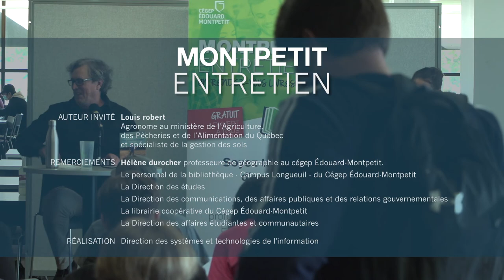Montpetit entretien avec Louis Robert - 20 octobre 2021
M. Louis Robert, agronome au ministère de l’Agriculture, des Pêcheries et de l’Alimentation du Québec et spécialiste de la gestion des sols, était l’invité mercredi du Montpetit entretien, qui était dirigé par Hélène Durocher, professeure de géographie. M. Robertest venu discuter de son livre intitulé, Pour le bien de la Terre.